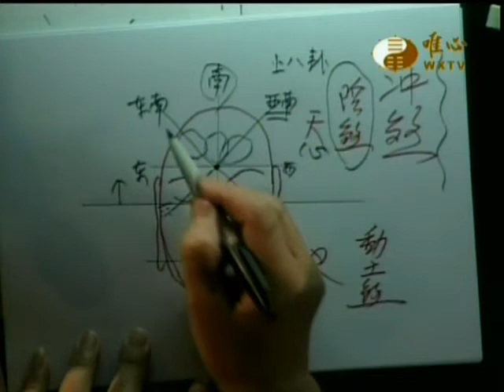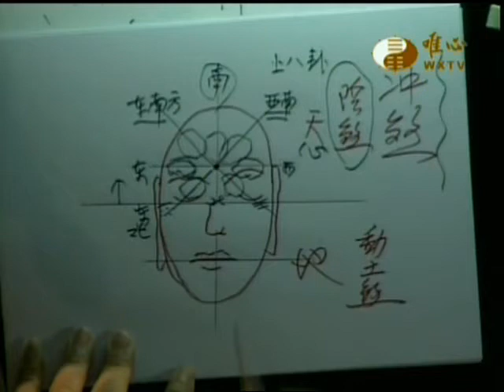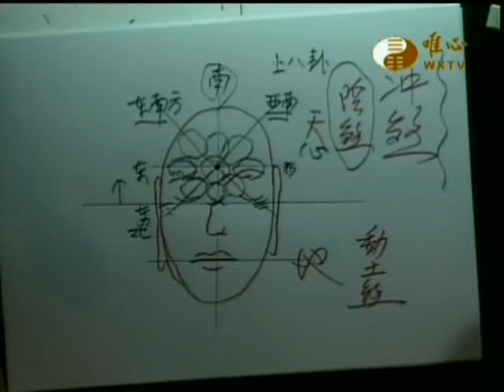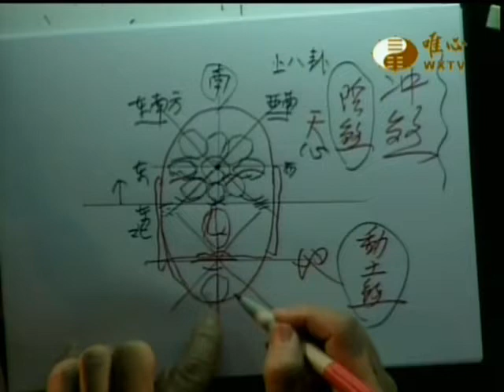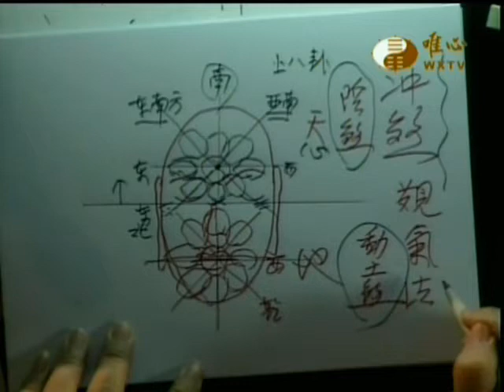易經大學世界華人養賢班第一期(241)_卜易天機(13)_沖煞